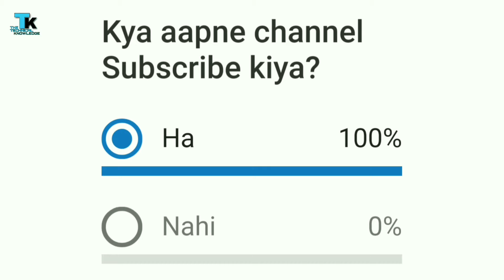Tech Updates, WhatsApp PIP Mode, Android Pie, Qualcomm 670 Processor, Motorola P30,P30Play,P30Note.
In this video I give you Tech Updates like WhatsApp PIP Feature Rollout, Android Pie, Qualcomm Snapdragon 670 Processor and Motorola P30, P30 Play & P30 Note.
Be connected for latest Tech Updates. Join us in all social platforms. Link in below. All in Hindi.
Let's Start...

About Channel :- The Technical Knowledge is one of the YouTube channel for increase Science and Technical knowledge and for technical Videos and Tips.